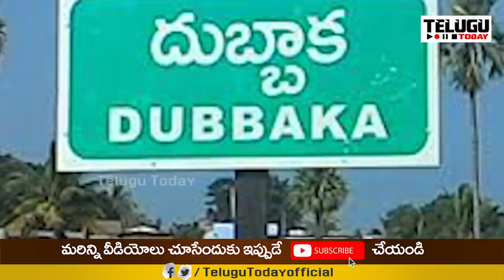Breaking News :ఏపీలో ఆ రెండు చోట్ల ఉప ఎన్నికలు | By Elections in Andhra Pradseh | Telugu Today